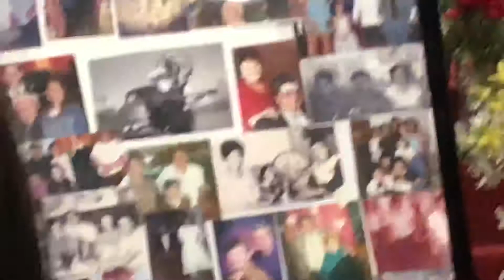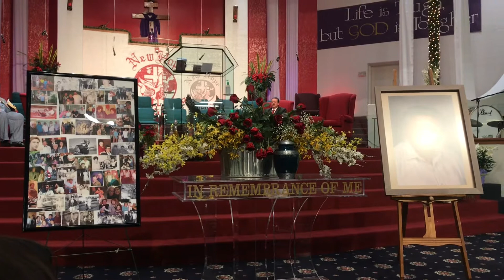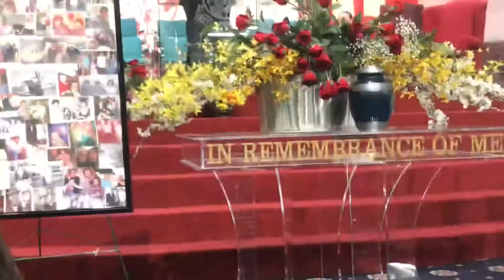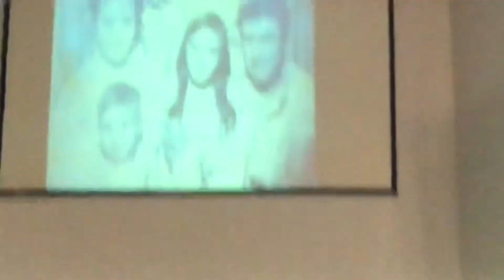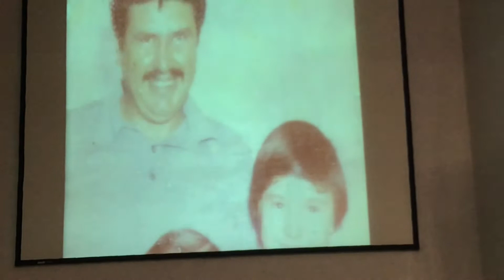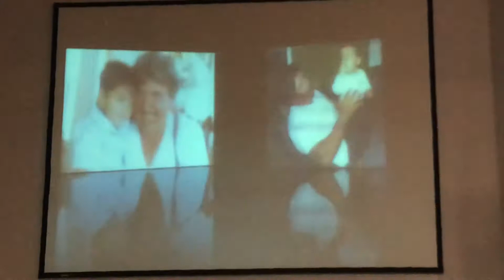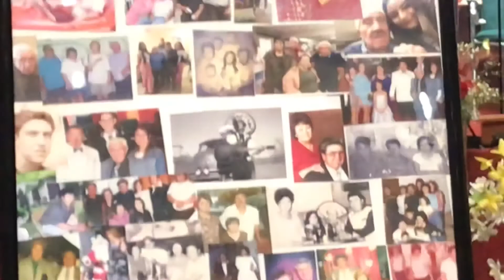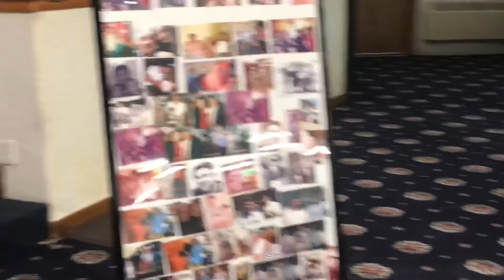In Loving memory Wilfred Thomas DeHerrera 9/13/1941 to 3/10/2021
This is my Grandpa service at New Hope Ministries April 2nd 2021.